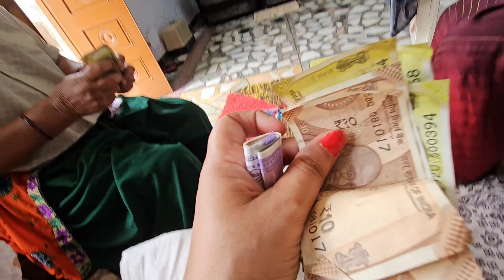kya hua mayke me 😔jana hua jaroori#Bhabhi or gg ki hui ladai#sushma yadav vlogs